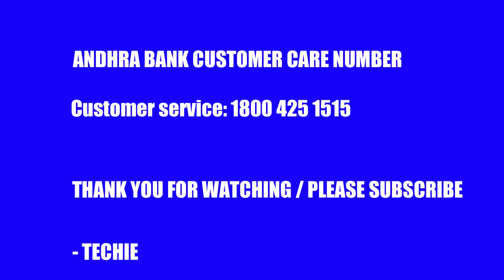Andhra bank customer care number | Andhra bank toolfree number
- Techie Raj